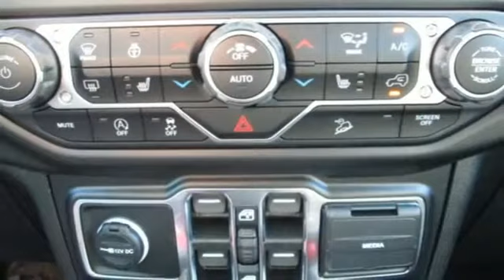2020 Jeep Wrangler Unlimited Springdale Fayetteville, AR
Year: 2020
Make: Jeep
Model: Wrangler Unlimited
Trim: Freedom
Engine: 4 Cyl. 2.0 L
Transmission: Automatic
Color: Bikini Pearlcoat
Interior: Black
Stock #: LW201347
VIN: 1C4HJXDN0LW201347
BACK-UP CAMERA, 4X4, LEATHER, HEATED FRONT SEATS, HEATED STEERING WHEEL, BLUETOOTH, MP3 Player, KEYLESS ENTRY, SAT RADIO, RUNNING BOARDS, COLD WEATHER PACKAGE, ALLOY WHEELS. * Prices shown on this site may include rebates that require financing with Ford Motor Credit and/or an eligible trade vehicle, with Approved Credit, see sales person for details or call to verify. Tax, Title, License, Service and handling fees are additional. 0% financing is in-lieu of some cash rebates. Rebates and incentives are based on the customers zip code and are determined by the manufacturer, default zip code used is 72703, see dealer if your zip code is different to determine accurate current incentive and rebates.

Address:
3373 North College